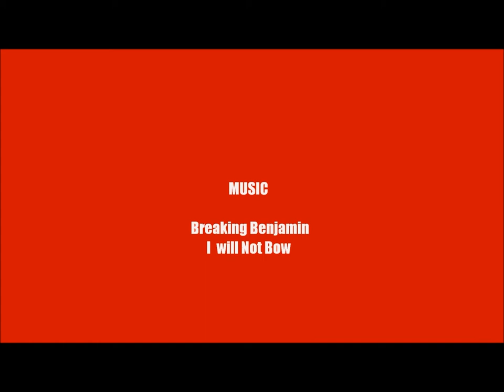Copy of Alabama Football Bring the Crystal Home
Alabama football